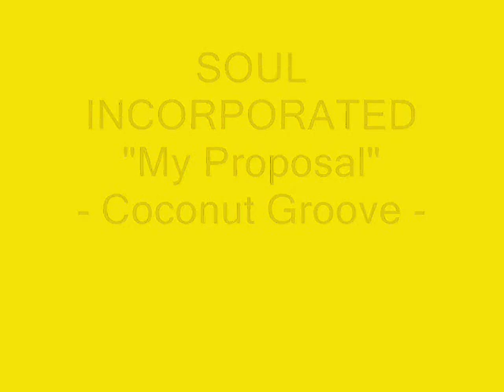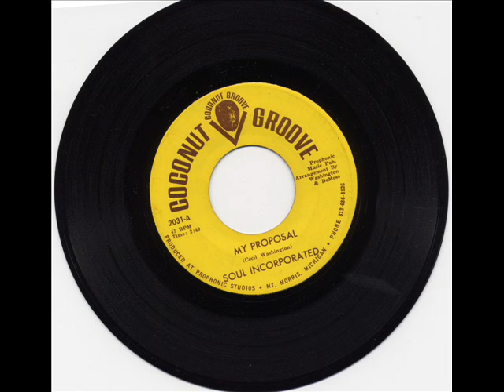Soul Incorprated - My Proposal - Coconut Groove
One of My Favourite records ever!